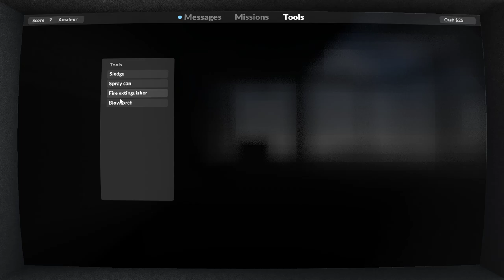TEARDOWN 2. RÉSZ.